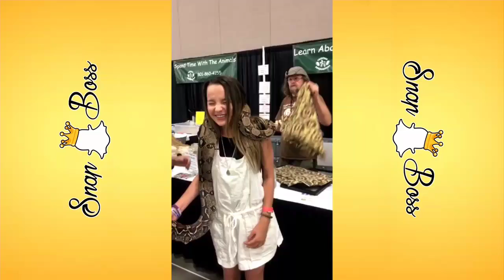Annie LeBlanc takes photos with a boa constrictor and python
Annie is on vacation in Hawaii and today she took photos with two great snakes.